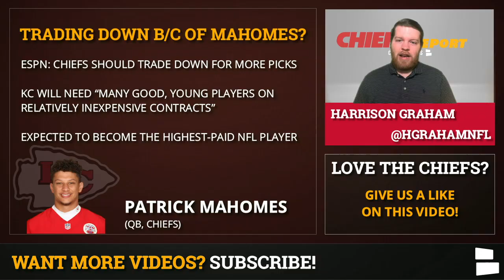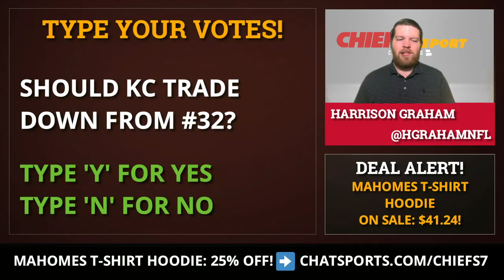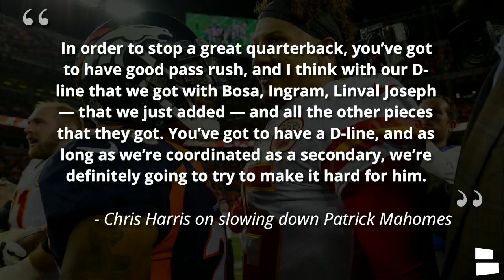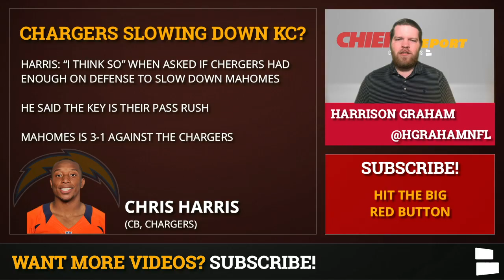Chiefs Rumors: Trading Down In NFL Draft? Patrick Mahomes? + Mel Kiper’s Latest NFL Mock Draft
Chiefs Rumors start with the 2020 NFL Draft as Kansas City has 5 draft picks in next week’s draft. ESPN Chiefs Reporter Adam Teicher thinks the Chiefs should trade down from their Round 1 pick to acquire more draft picks. He points out the fact that Patrick Mahomes is due for a major contract extension and that Kansas City will need as many quality players on cheap contracts as possible to help fill out the roster. Will the Chiefs trade down in the NFL Draft? Chiefs Report host Harrison Graham has the latest Chiefs Rumors & News on today’s show.

ESPN NFL Draft Analyst Mel Kiper Jr. released his latest NFL Mock Draft. This version is for the first 2 rounds and he has the Chiefs drafting Georgia RB D’Andre Swift in Round 1 and Mississippi State CB Cameron Dantzler in Round 2. Will the Chiefs draft a RB high in the draft despite adding free agent DeAndre Washington? Harrison gives his thoughts on each of the picks and how they would fit with the Chiefs.

Chargers’ CB Chris Harris joined ‘Speak For Yourself’ on Fox Sports One and talked about slowing down Patrick Mahomes and the Chiefs. He believes the Chargers have the right pieces on defense to slow down Mahomes next season. Will the Chiefs win the AFC West for the 5th straight season in 2020?

Today’s Chiefs Rumors & News:
- Trading Down in NFL Draft?
- Chris Harris thinks Chargers can slow down Patrick Mahomes?
- Mel Kiper’s NFL Mock Draft
- Draft D’Andre Swift in Round 1?
- Draft Cameron Dantzler in Round 2?